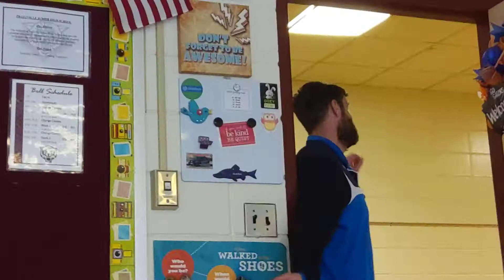just people talking